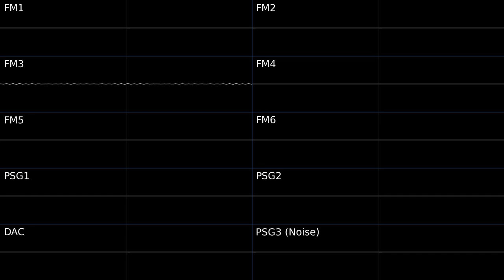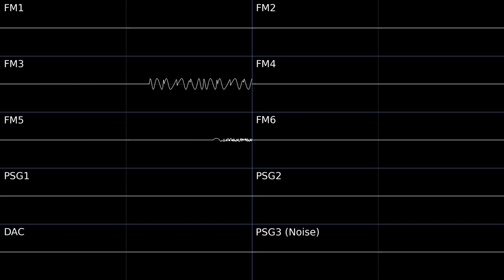Main Menu Theme - Beavis and Butthead in Quest to Score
Main menu theme for the Beavis and Butthead in Quest to Score fangame using the Sega Genesis/Megadrive YM2612 + SN76489 sound chip combination.
First New Look at Beavis and Butthed in Quest to Score or something. This joke's so bad i'm gonna change it

This song was inspired by a song in the Genesis/Megardive version for the Beavis and Butthead (1995) game! dont know how its called but its like in the outside city area

Tools used:
- FL Studio (composing)
- corrscope (oscilloscope visualization)
- me (i am the tool. my tools are useful)

Yo waddup, I know some are dissapointed that I still haven't gotten around to the Pizza Tower MIDIs, so I wanna be transparent about when they're coming.
Here's what I came up with for future videos:

- 26th of October: the 𝓕𝓻𝓮𝓪𝓴𝔂 Fields song 🎵
- 2nd of November: Impasta Syndrome but its an actually good midi
- 9th of November: How to make a 𝓯𝓻𝓮𝓪𝓴𝔂 song*
- November 13t̷ȟ̴̦:̷̯̓ ̶̰͊0̶̳̮͑1̷̢̭͕̿0̶̨̂0̶̛̤̮͠0̸̖̜̎̀͊1̸̣̒1̷̱̻̔0̴̬͑ ̸̡̩̱̽0̶̫̲͛̆͊1̶̨͍͚͚͊0̶̦̙͓̫̆̀̈́̓̄̿0̴̬͚͇̙̄̎0̷͇̋̀͋͐͋̅0̷̝̟̜͒͊́̀͂͝0̷̘͛1̶̯̲̣̖̭̽ ̷̡̍́0̷̡͑̍͌̚̚1̶̡̥̣̺̺͙̍̀0̵̢̛̥̱͕̩͈́̾͗1̸̳̚0̶͔͔̬̊̋0̶̹̲͖̍͊͛͛1̸͕̱͍̳̥̇̌̈͝0̸̜͚̀͋̕ ̵̨̣͙́̌͑͆̏̈́0̴̨̡̩͈̮̍̊͝1̴̩͕̼͋̀̋0̴̢͍̿̕1̴̡̰̮̟̎̓͐͋ͅ0̸̭̼̔͜0̸̰̉͆̾́͑͋1̷͇̣͇̜͝1̵̣͑̓̀̽́̒
- 16th of November: (remaster of a song i made in 2021): MIDI Songs can't sound good-
- 23rd of November: Pizza Mayhem but its an actually good midi

I deeply apologize it took a year to get back into MIDIs, but I have very personal reasons why I did barely anything from like february all the way till early august. It doesn't excuse my behaviour and I should have been communicative about it here.